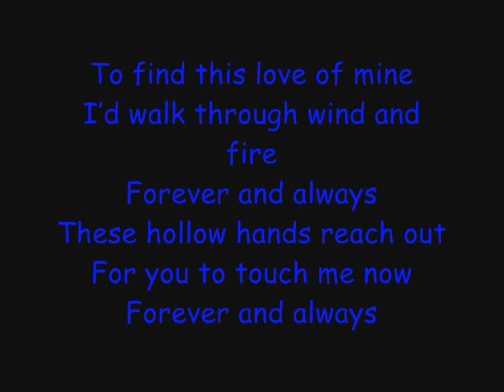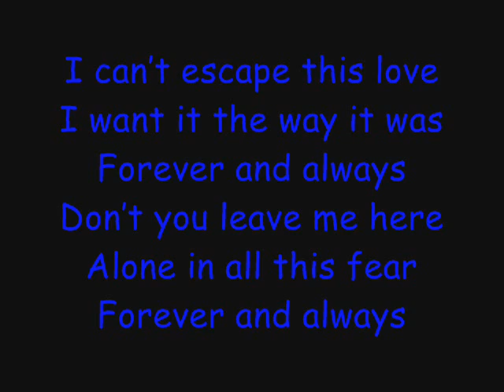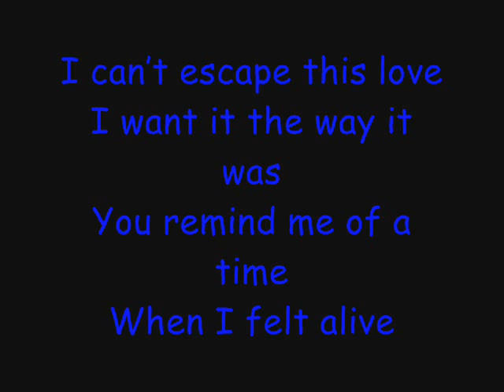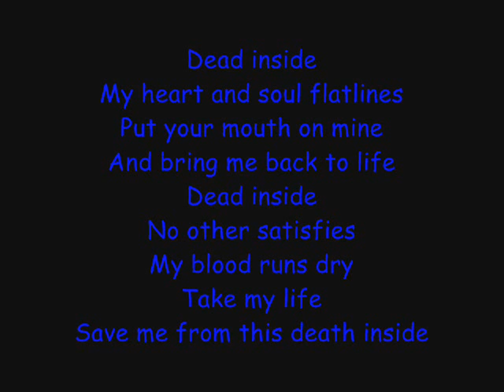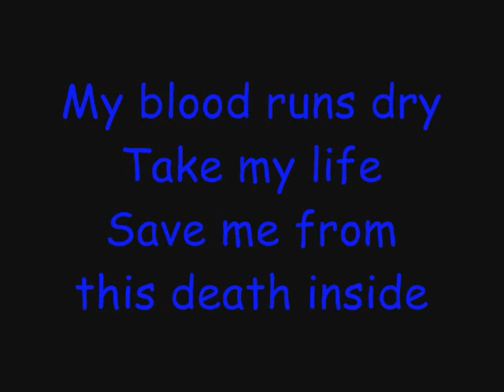Skillet: Dead Inside (Lyrics)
Artist-Skillet
Album-Awake
Song-Dead Inside